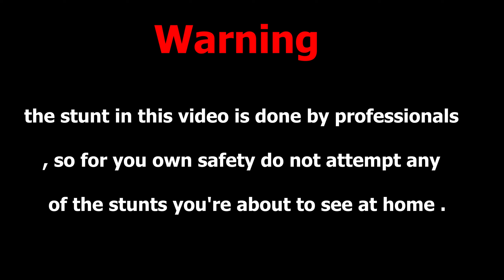מפגש אופנועים המטורף של 2023 - BikeLife & family bikers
קודם כל תודה למועדון family bikers & Bikelife שארגנו את הכל .
מוזמנים לעקוב אחרי גם ברשתות החברתיות שם מעלה עוד תכנים מעניינים :
תודה רבה ל Johnwonderchild על הצילומים יתותח על !
Kawasaki ninja 400 2019 ABS
Filmed with :GoPro 8 Black
and Canon m50 mark 1